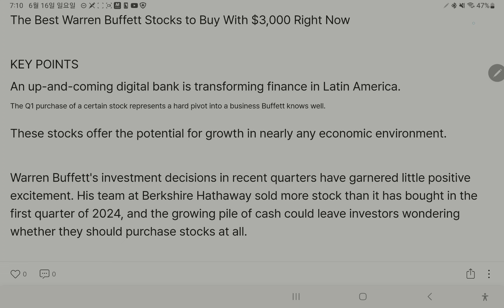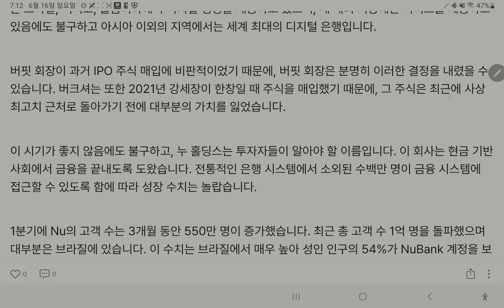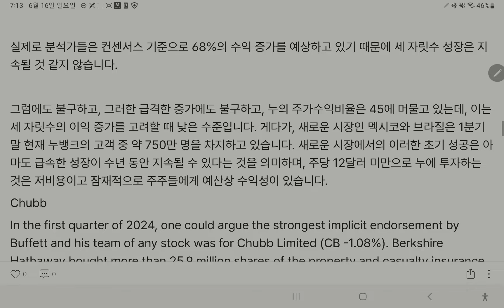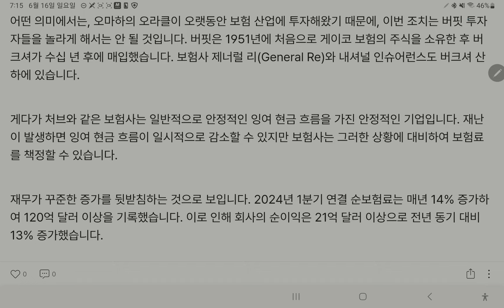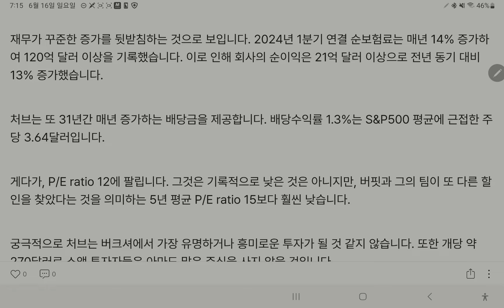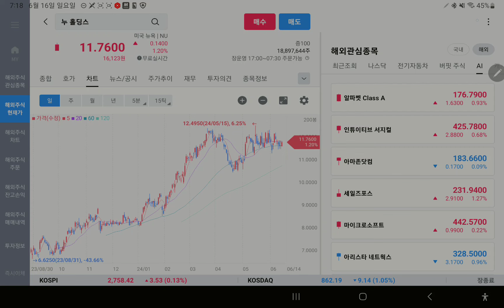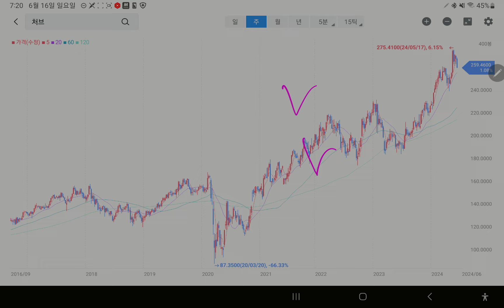$3000로 투자할만한 워렌버핏 주식 2개